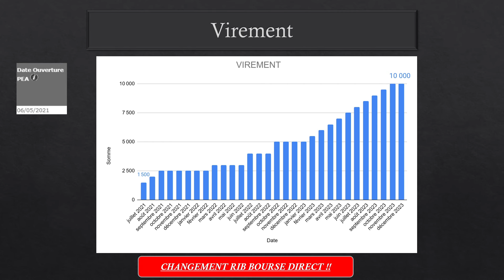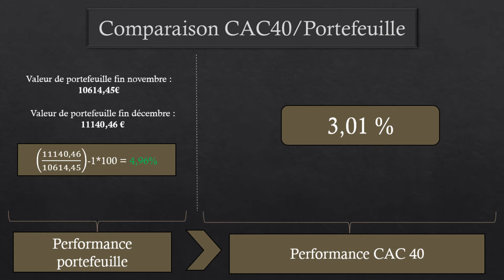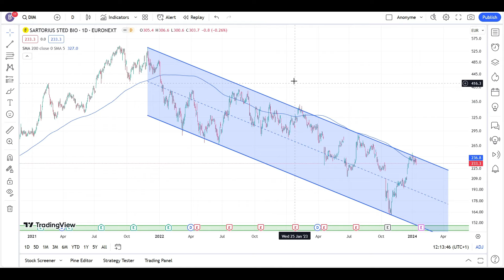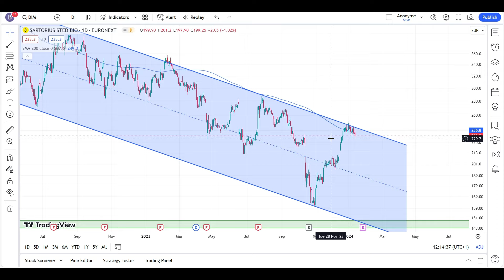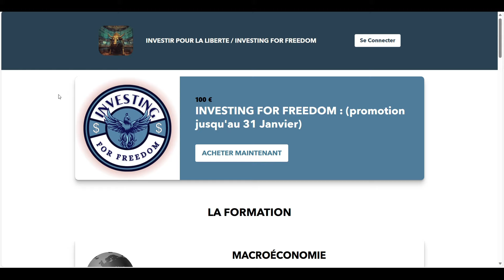MON PORTEFEUILLE PEA BILAN 2023 (BOURSE)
Salut les investisseurs, aujourd'hui on se retrouve pour la série " Mon portefeuille PEA" épisode 10.
Bon visionnage.

00:00 - Introduction
00:29 - Informations sur mon portefeuille
01:59 - Mes transactions
04:24 - Comparaison portefeuille / CAC40GR